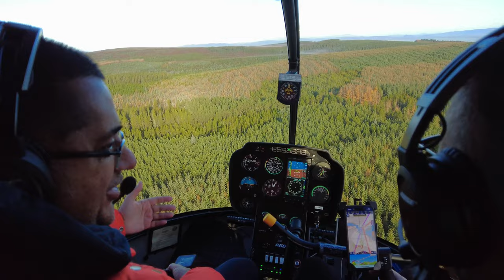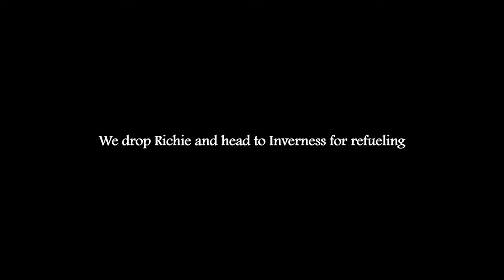#110 Helicopters and Horses 🏴󠁧󠁢󠁳󠁣󠁴󠁿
▶ In this episode, Richie enjoys a Peaceful Morning in Scotland. He takes this opportunity to do a local helicopter flight. Later, we refuel the helicopter at Inverness. Afterwards, Siyona finally rides Dora again. When arriving back at the Kincraig, Siyona heads to the archery. In the evening, they enjoy some real scottish entertainment.